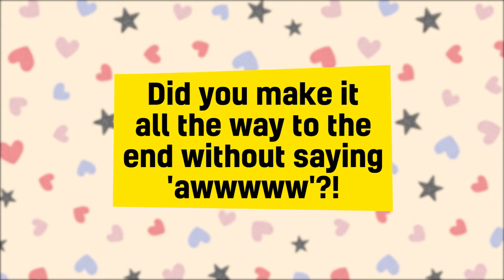Try Not To Aww Challenge! | Cute Animals Compilation 2019 | Animal Talk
Welcome to Animal Talk the home of amazingly weird and wonderfully funny animal videos. If you love cats, dogs, horses, giraffes, birds, tigers sharks and any other animal you can think of, this is the channel for you. Tune in every week!